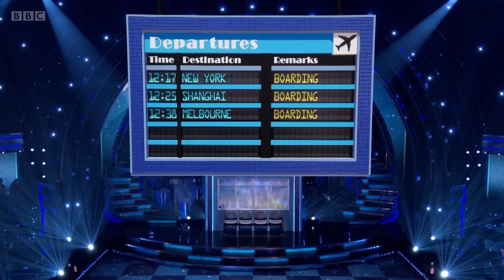Rhys Stephenson and Nancy Xu American Smooth ✨ BBC Strictly 2021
To I’ve Got The World On A String by Michael Bublé.

Celebrities take to the dance floor to perform a dazzling display of ballroom routines.

Strictly Come Dancing ✨ Series 19 ✨ BBC